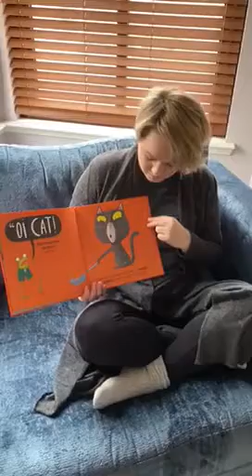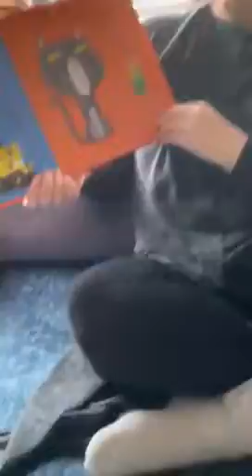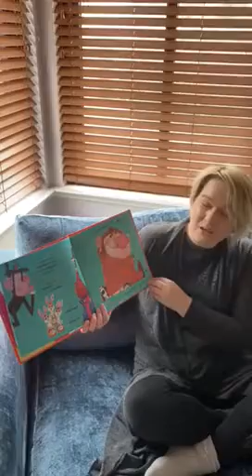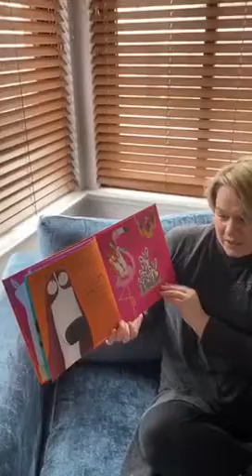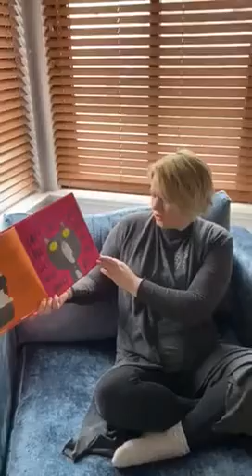Today’s story with Mrs Spence.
A story called “Oi Cat”